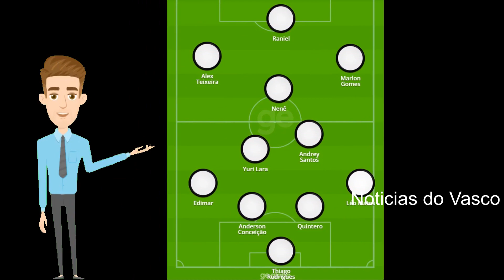É HOJE! VASCO X NÁUTICO AO VIVO ONDE ASSISTIR!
Vasco x Náutico ao vivo, Saiba onde assistir, escalação e mais sobre vasco x nautico!

NOTÍCIAS DO VASCO HOJE
NOTÍCIAS VASCO
NOTÍCIAS DO VASCO DE HOJE

Assista até o final para entender completamente a notícia!

Club de Regatas Vasco da Gama é uma entidade sócio-poliesportiva brasileira com sede na cidade do Rio de Janeiro, fundada em 21 de agosto de 1898 por um grupo de remadores.